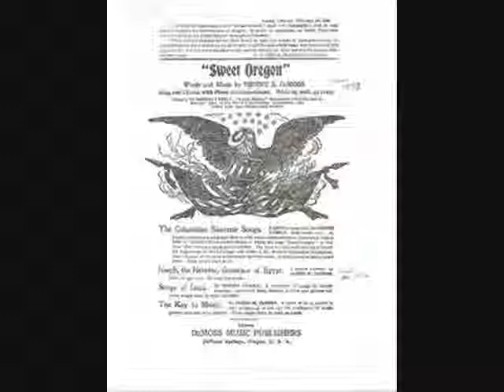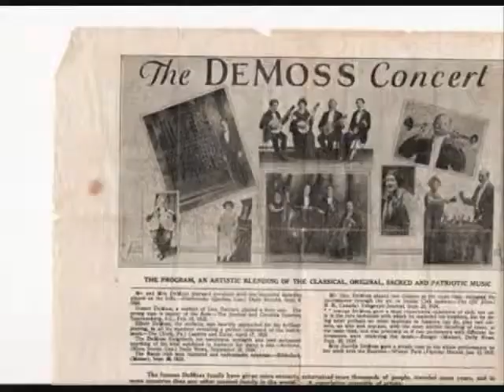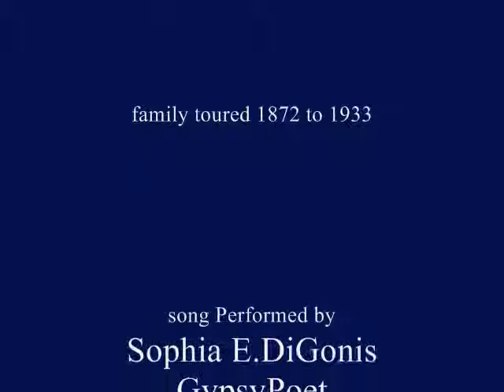Sweet Oregon by:Henry S.DeMoss.of the.DeMoss Music Family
Performed by Sophia E.DiGonis the GypsyPoet
written 1894 by Henry S.Demoss
of the DeMoss Music Family Toured 1872 to 1933